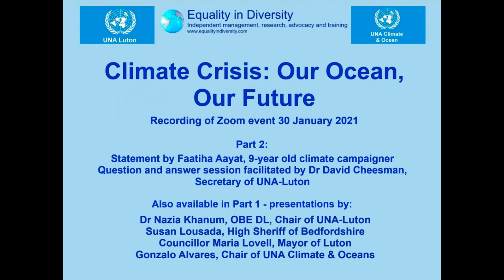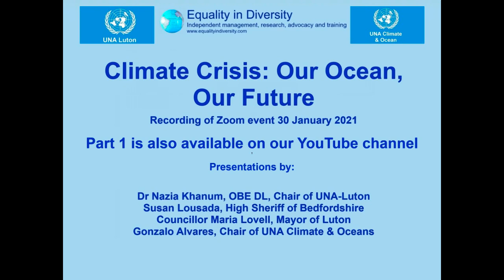Climate crisis: our ocean, our future Part 2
This is part 2 of a recording of an international Zoom conference held on 30 January 2021 by the United Nations Association Luton Branch in partnership with the United Nations Association Oceans and Climate, featuring a presentation by Gonzalo Alvares, marine biologist and oceanographer. The conference was hosted by Dr Nazia Khanum OBE DL, Chair of UNA-Luton
The conference is presented on the Equality in Diversity YouTube channel in two parts:
Part 1: Presentations by Dr Nazia Khanum OBE DL, Chair of UNA-Luton; Susan Lousada, High Sherriff of Bedfordshire; Councillor Maria Lovell, Mayor of Luton; Gonzalo Alvarez, Chair of UNA Climate and Oceans.
Part 2: Statement by Faatiha Aayat, 9-year old climate campaigner from New York; Question and Answer session facilitated by Dr David Cheesman, Secretary of UNA-Luton.